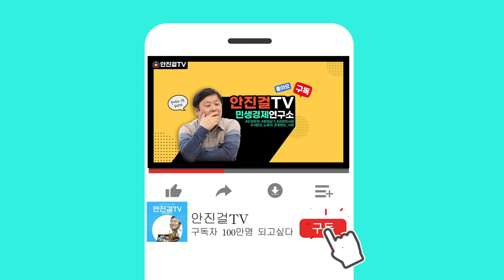[안진걸]_이재명 눈물에 울컥한... | 지금은 비상상황 민주당 죽게 생겼다, 민주당 대오각성해야